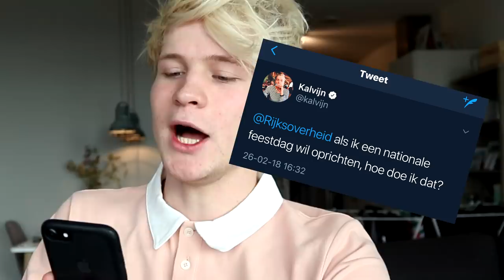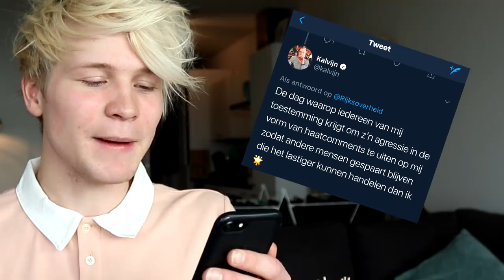HET IS OFFICIEEL. IEDEREEN: HAAT KALVIJN!